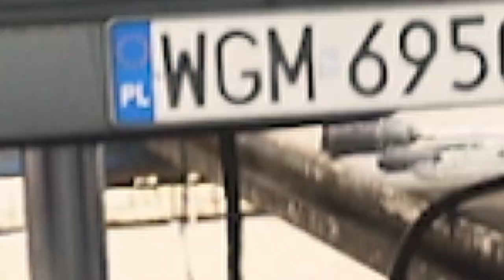TRUCKSERWISJACH || WARSZTAT || KLIP SKRZYNIA BIEGÓW